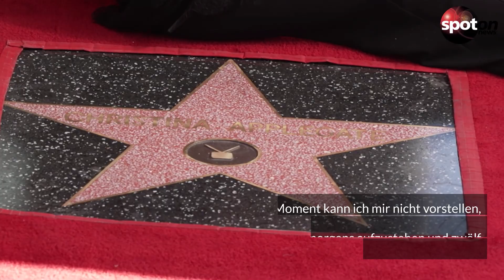Schwer krank: Christina Applegate kündigt "letzte Award Show" an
Christina Applegate hat ankündigt, dass die SAG Awards ihre "letzte Preisverleihung als Schauspielerin" sein könnten. Grund ist ihre Multiple-Sklerose-Erkrankung.